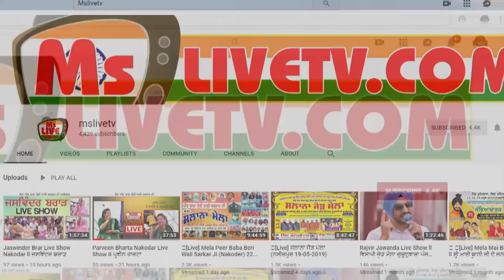Sidhu Moosewala ਸਾਡੇ ਤੋ ਖੋਹ ਲਿਆ Atma Singh & Aman Rozi ਕਹਿੰਦੇ